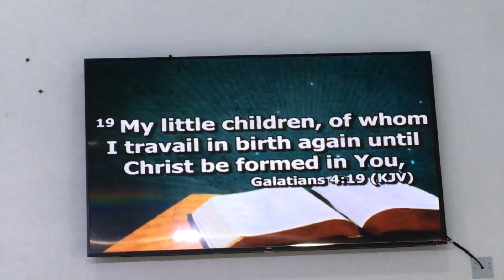Until Christ be Formed in You - by Pastor Taiwo Ola